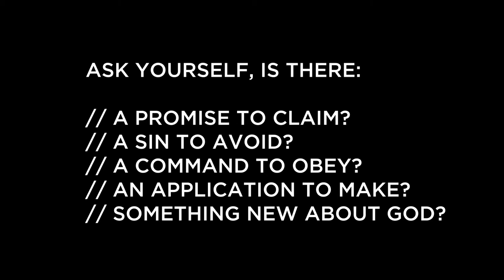Philippians 4:8 // Bronson Duke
Ask yourself is there:
A promise to claim?
A sin to avoid?
A command to obey?
An application to make?
Something new about God?